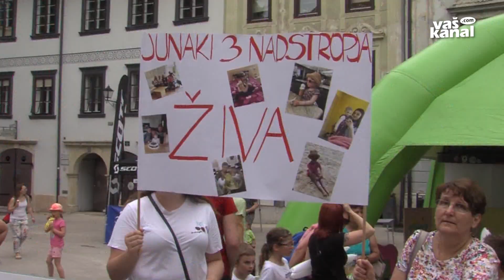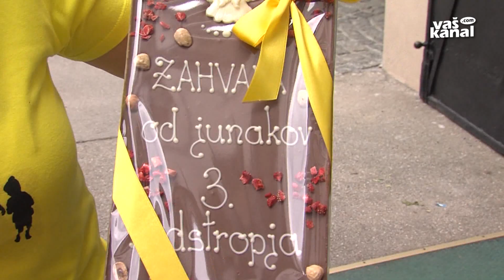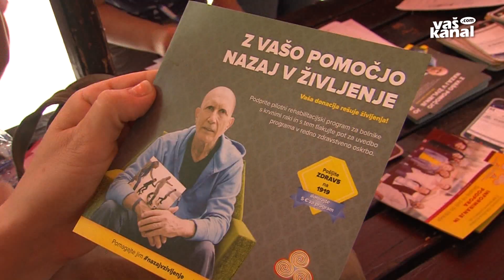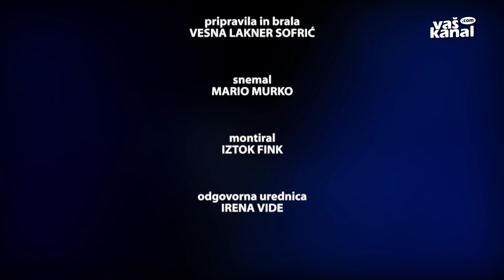Junaki 3 nadstropja tekli v Škofji Loki, 1. julij 2019